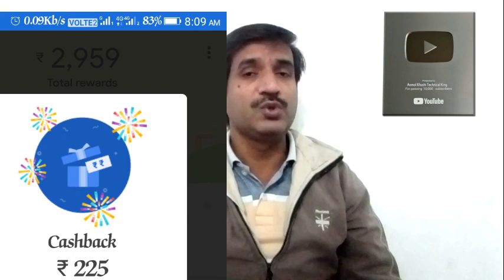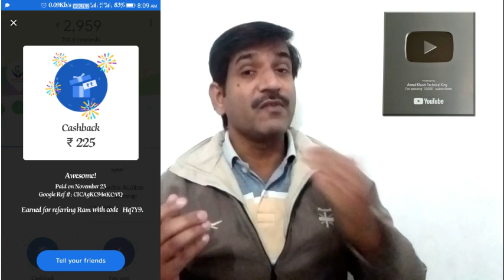Breaking news | Google Pay 225 New | 3 दिन में 90,000 | केवल 2 मिनट में 225 Rs की कमाई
google pay how to use